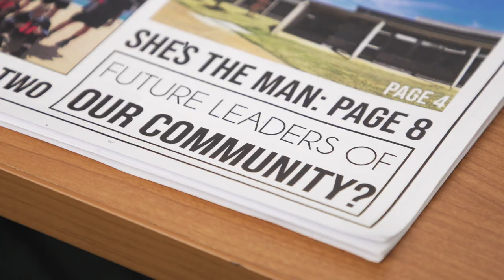Student Voice - Warragul Regional College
Students are an important voice in every school.
We talked to Warragul Regional College about how they use student voice to enable students to shape their learning community.